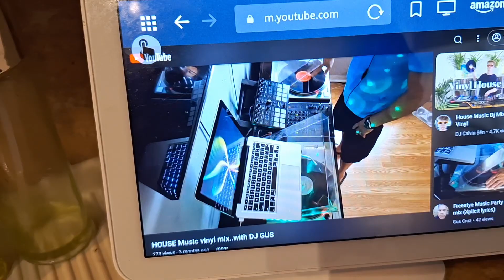Sunday meal for me and my family.